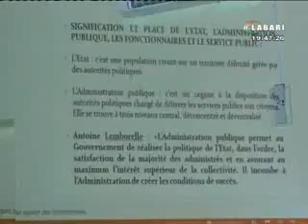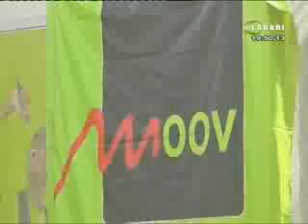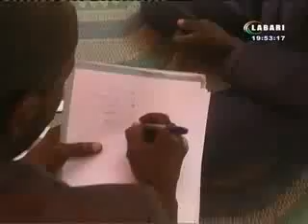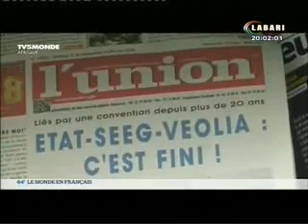JT LABARI 18 FÉVRIER 2018